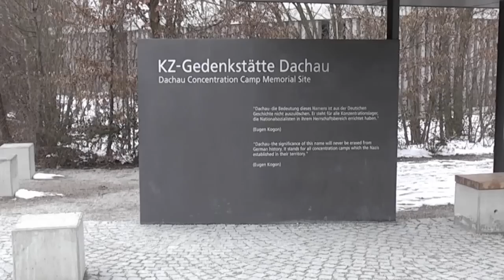Auf den Spuren von Pater Engelmar Unzeitig CMM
Wallfahrt zur KZ-Gedenkstätte Dachau am 13. März 2010 - Teil 1